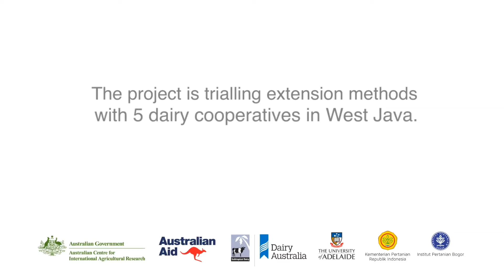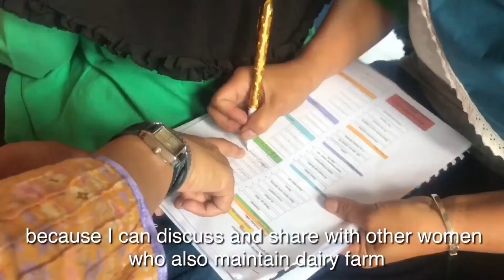Centre for Global Food and Resources - IndoDairy, Voices from the field